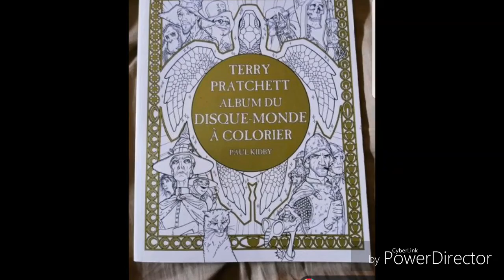Colo défi n°15 jusqu'au 24 juin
Bonjour à tous, voici le prochain colo défi bon colo bisous 😘